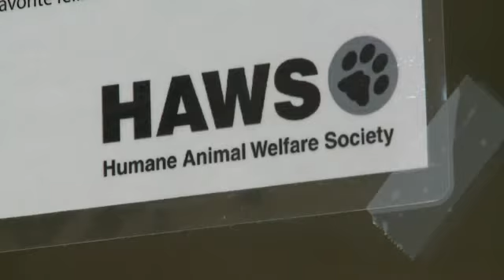Case of cat hoarding in Waukesha Co.